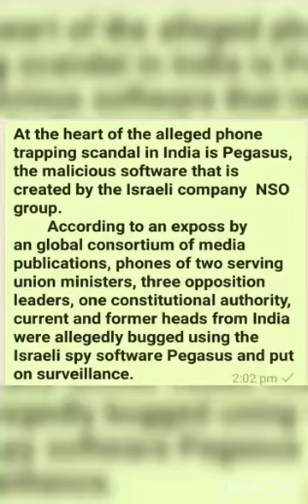Try To Understand What Is Pegasus Spyware || पेगासस स्पाइवेयर क्या है?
Debasree artistic. Its me Debasree artistic.

Add description
Try To Understand What Is Pegasus Spyware. It is my today's content of video. Pegasus Spyware is a malicious software created by Israeli company NSO group. Through this video I want to make everyone inform so that they are aware of this spyware. This is a very deadly software that can collect personal news from far away without letting the person understand. Hopefully this video very much fruitful for others.

Debasree artistic